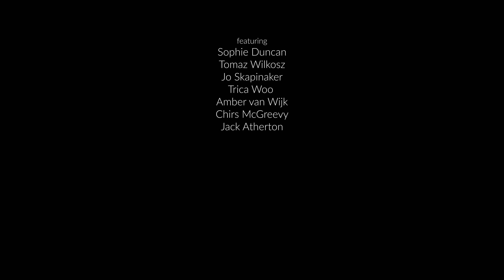What happens when old Cirque Du Soleil artists meet? New Relik- The Story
When the shows stopped, they started.

A video created by The Imaginarium to highlight New Relik's talented cast and crew of Cirque du Soleil artists to create their newest show.

Finding themselves, like many more, powerless during the COVID-19 pandemic, former Cirque Du Soleil artists Sophie Duncan and Tomas Wilkosz, met over Zoom with dramaturg and theatre-maker Joanne Skapinker (also working with Punchdrunk) to begin forming a new company, and a new show.

The mission is to create work that uses the mystique of the circus, with real drama and powerful storytelling to transport audiences into breathtaking worlds where they can shape their own experience.

They invited 10 former Cirque Du Soleil artists and 4 classical composers/musicians from ‘The Freestyle Orchestra’, to embark on 2 weeks of creation and R&D. Through acting, vocal, acrobatic, and dance workshops, they developed the foundations of New Relik’s flagship production.

Featuring:
Sophie Duncan
Tomasz Wilkosz
Joanne Skapinker
Trica Woo
Amber van Wijk
Chirs McGreevy
Jack Atherton
Roberto Carlos
Antonio Chorbadzhiyski
Edoardo Blandamura
Claudia Cox
Sonja Schebeck
Rebecca Rennison
Audrey Labeau
Tom Ammirati
Rafal Kaszubowski

Director of Photography & Editing: Visar
Produced by: The Imaginarium, Travel by Pen Productions & New Relik
Producers: Kate Rafferty, Visar & E.Woi